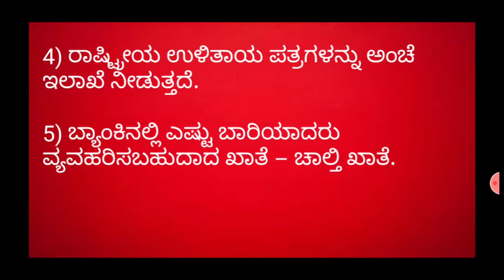SSLC 1MARK QUESTIONS - 36 , SOCIAL SCIENCE , ವ್ಯವಹಾರ ಅಧ್ಯಯನ , 1) ಬ್ಯಾಂಕಿನ ವ್ಯವಹಾರಗಳು